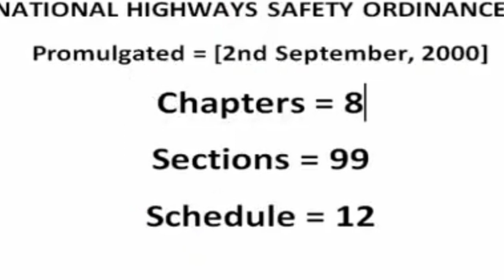National highway safety ordinance 2000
Patrol Officer BS 14